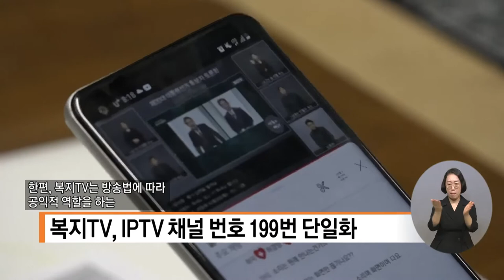복지TV뉴스 1618회 8월 17일 (수) 단신2 복지TV, IPTV 채널 번호 199번 단일화